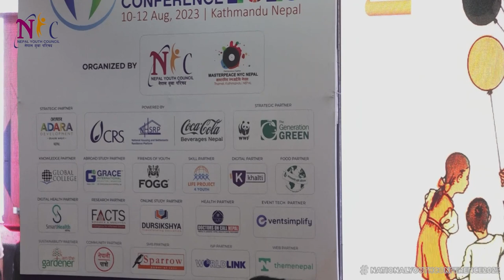Motivational Session by RanjitAcharya in NationalYouthConference2023